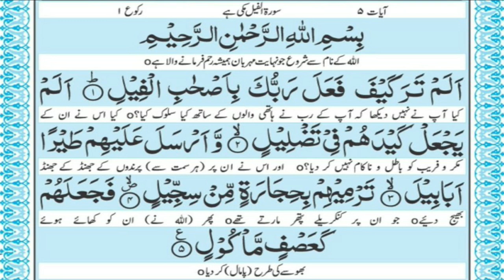For Joint And Muscle Pain I Wazeefa I مجرب طبی و روحانی نسخہ I जोड़ों और मांसपेशियों के दर्द के लिए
Permission is Given to All

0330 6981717